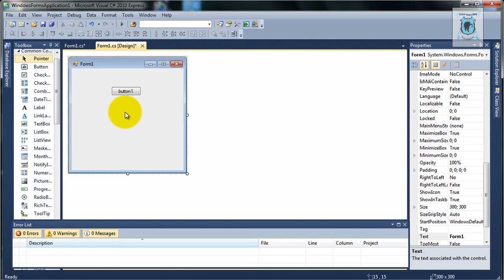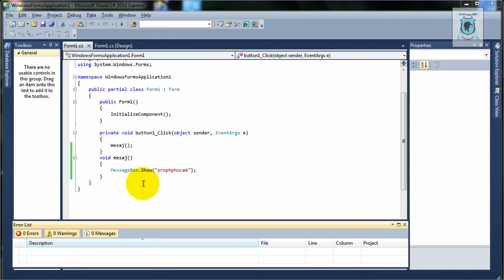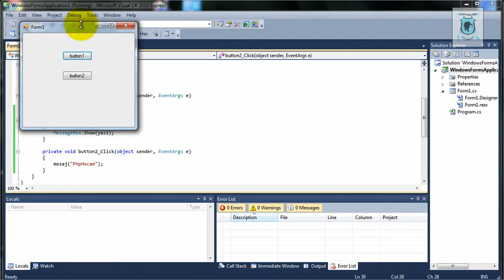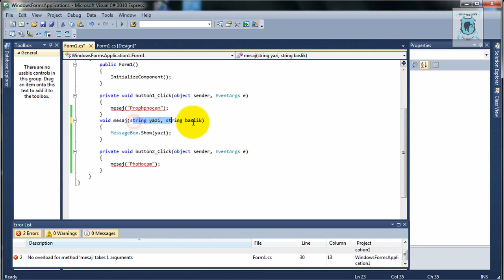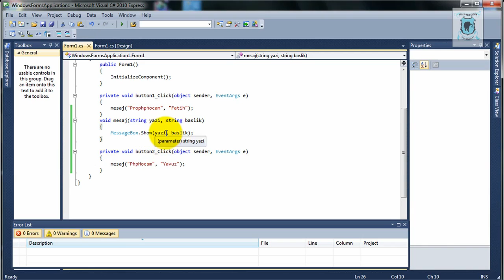C# - Pratik Yöntemler - Ders 16